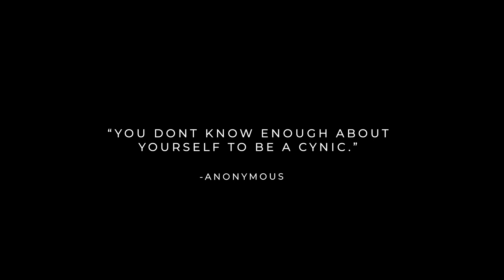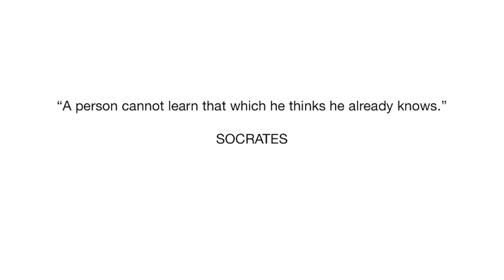ALCHEMY - EPISODE 02 // THE GROUNDWORK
The world we live in considers it normal for young people to go to college, get a degree, but still have no clarity in life. I oppose this, because we cant afford to waste our youth on meaningless tests and assignments. We must put things in perspective and focus on more important things in life.
The Groundwork is the chunk of work we must do in order to reach a place, mentally, where we are able to understand our personal calling and live it out effectively.
All of this is an experiment, but I've been working hard to create a piece of work that will give us the courage to protect our dreams.
I hope you get something of value out of this.